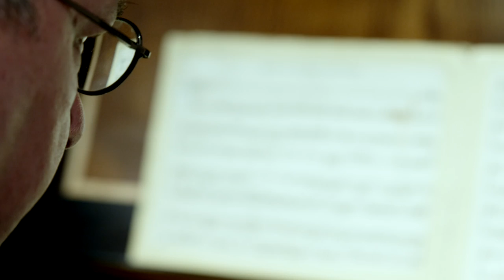Meet the Murdy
Organists at Notre Dame are getting to know the new Murdy Family Organ in the Basilica of the Sacred Heart, which Professor Craig Cramer calls “a significant instrument in the United States.”